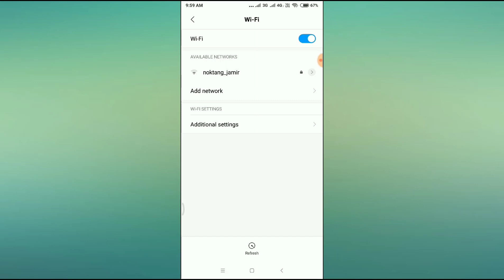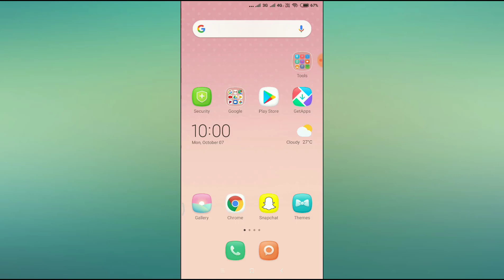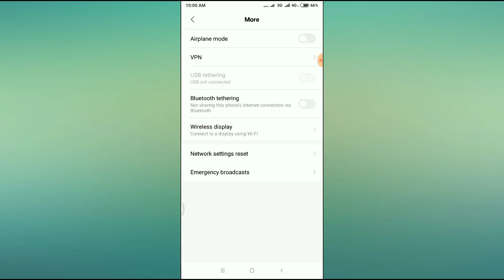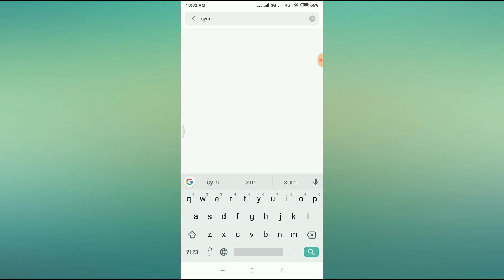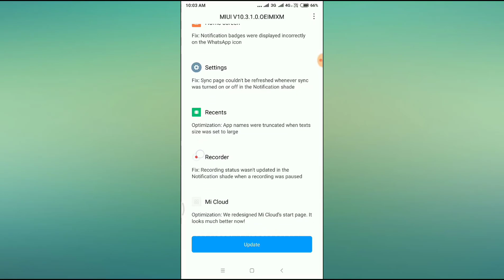Redmi 2 Prime Hotspot & WiFi Not Working Problem Solved